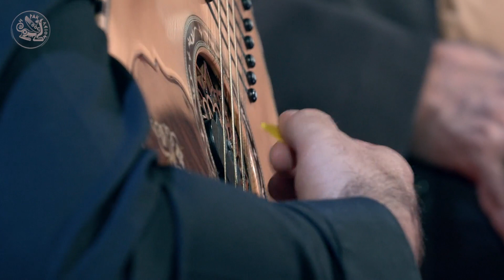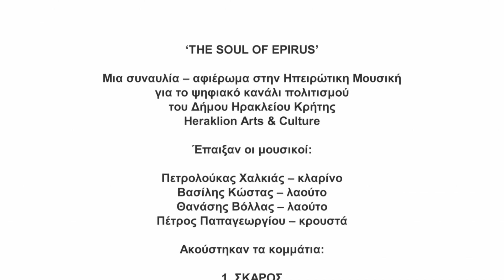"The Soul of Epirus" Πετρολούκας Χαλκιάς - Βασίλης Κώστας / Petroloukas Chalkias - Vasilis Kostas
"The Soul of Epirus"  Πετρολούκας Χαλκιάς - Βασίλης Κώστας

"Χαρά και πόνος, συνεορτασμός της ζωής με τον θάνατο, μέσα από το ­μεγαλειώδες παίξιμο του Πετρολούκα και την πρωτοποριακή προσέγγιση του εξαιρετικού λαουτίστα Βασίλη Κώστα…" Εθνικός Κήρυξ

H μουσική της Ηπείρου είναι ένας πολιτιστικός θησαυρός ανυπολόγιστης αξίας για την Ελλάδα. Η συγκεκριμένη μουσική παράδοση έχει χαρακτηριστεί ως " The World's Most Beguiling Folk Music" από τους New York Times. Χρησιμοποιεί το τεράστιο και ποικίλο ρεπερτόριό της για να εκφράσει τα συναισθήματα της χαράς και της λύπης του λαού, να αποδώσει φόρο τιμής στους ανθρώπους που έχουν φύγει από τη ζωή ή που ζουν στην ξενιτιά, αλλά και ταυτόχρονα να γιορτάσει την ίδια τη ζωή και τη φύση.
Σε αυτή την παράσταση, όπως και στον ομώνυμο δίσκο, το επίκεντρο είναι ένας καινούριος, εντυπωσιακός διάλογος μεταξύ του κλαρίνου και του λαούτου μέσα από τον οποίο μεταφράζεται αυτή η μουσική βασισμένη στη συνομιλία των δύο μουσικών οργάνων.

Λίγα λόγια για τον Βασίλη Κώστα: Ο λαουτίστας Βασίλης Κώστας, με καταγωγή από τα Ιωάννινα της Ηπείρου, είναι μέλος του μουσικού σχήματος Global Messengers του βραβευμένου με Grammy πιανίστα της Τζαζ, αλλά και πρεσβευτή της Ειρήνης στην UNESCO, Danilo Perez.
Έχει εμφανιστεί στη σκηνή του Carnegie Hall αλλά και σε κορυφαία μουσικά φεστιβάλς των Η.Π.Α. και του Καναδά, όπως το Montreal Jazz Festival, το Monterey Jazz Festival, το Panama Jazz Festival και το WOMEX στην Πολωνία. Έχει συνεργαστεί σαν σολίστας με την Berklee String Orchestra του βραβευμένου με Grammy μαέστρου Eugene Friesen έχοντας συμπράξει με μεγάλα ονόματα της διεθνούς τζαζ σκηνής όπως είναι οι Tigran Hamasyan, Αntonio Serrano και Simon Shaheen.   Απόφοιτος του μεταπτυχιακού προγράμματος του Global Jazz Institute του Berklee College of Music της Βοστώνης, ύστερα από πλήρη υποτροφία, επιχειρεί να ανοίξει νέους ορίζοντες για το λαούτο και στην Ελληνική παραδοσιακή, αλλά και στη Τζαζ μουσική.

Συντελεστές:
Πετρολούκας Χαλκιάς: κλαρίνο | Βασίλης Κώστας: λαούτο | Θανάσης Βόλας: κλα­ρίνο | Πέτρος Παπαγεωργίου: κρουστά | Οργάνωση παραγωγής: ΤΕΧΝΟΤΡΟΠΟΝ – ARTWAY/
Σκηνοθεσία - κινηματογράφηση: Αντώνης Τσάβαλος & team - Filmellon.

Παραγωγή: Δήμος Ηρακλείου -Αντιδημαρχία Πολιτισμού
Αντιδήμαρχος: Αριστέα Τ. Πλεύρη
Πολιτιστική Διαχείριση: Μαριάννα Γιαλύτη
Ψηφιακή Πολιτιστική Διαχείριση: Κωνσταντίνα Χατζάκη

Χορηγοί Επικοινωνίας: Όμιλος Creta ( @TV CRETA - @ΣΚΑΙ ΚΡΗΤΗΣ 92,1 -Creta24.gr), Εφημερίδα ΠΑΤΡΙΣ, FlashNews.gr, Politica 89.8, Politika.gr, Star Fm 88.4, Cretapost.gr, Βολταράκια στην Κρήτη, iNOTOS.gr, CRETAN Magazine, IraklioBlog, EntosPolis, Κρήτη Πόλεις και Χωριά,

The Soul of Epirus, Petroloukas Chalkias - Vasilis Kostas

"Joy and pain, a co-celebration of life and death through the majestic playing of Petroloukas and exceptional laouto player Vasilis Kostas’ pioneering approach.”
The National Herald

The music of Epirus is a cultural treasure of untold worth for Greece. Termed “the world's most beguiling folk music" by the New York Times, it draws on its enormous, varied repertoire to express people’s feelings of joy and sadness, to pay respect to those who have left this world or live in foreign parts, while simultaneously celebrating both life itself and nature.
In this performance, as in the album of the same name, the focus is on an impressive new dialogue between the clarinet and the laouto, translating Epirot music based on the conversation between the two instruments.  Hailing from Ioannina in Epirus, laouto player Vasilis Kostas is a member of the Global Messengers band, led by Grammy award-winning jazz pianist and UNESCO Artist for Peace Danilo Pérez.

Performers: Petroloukas Chalkias: clarinet | Vasilis Kostas: laouto | Thanasis Volas: clarinet | Petros Papageorgiou: percussion | Production management: ARTWAY

Production: Municipality of Heraklion - Vice Mayor of Culture
Vice Mayor: Aristea T. Plevri
Cultural Management: Marianna Gialiti
Digital Cultural Management: Konstantina Chatzaki